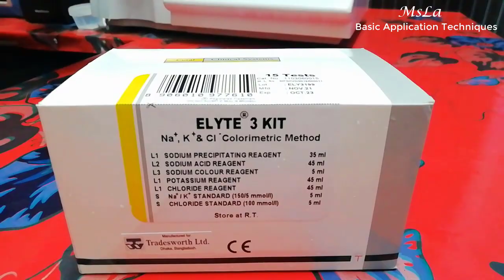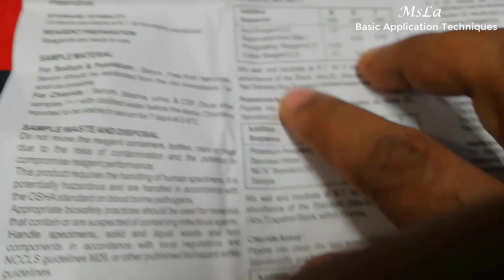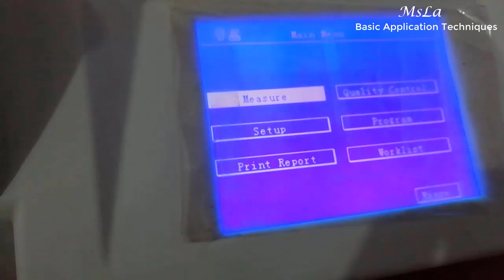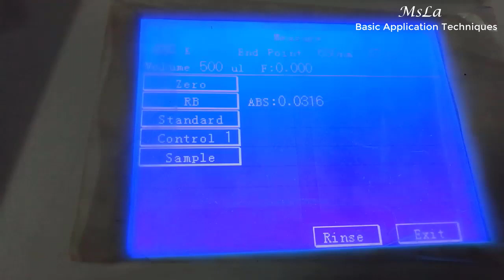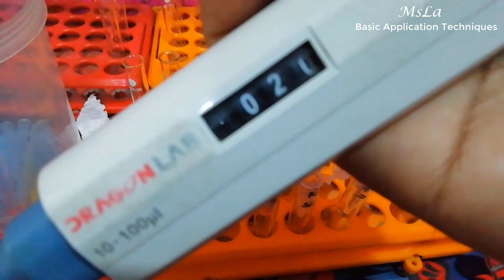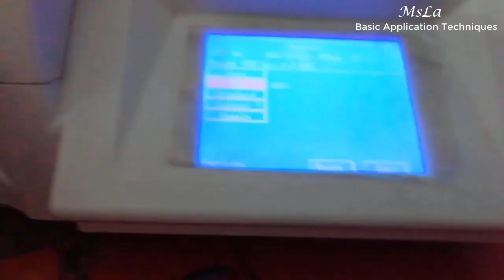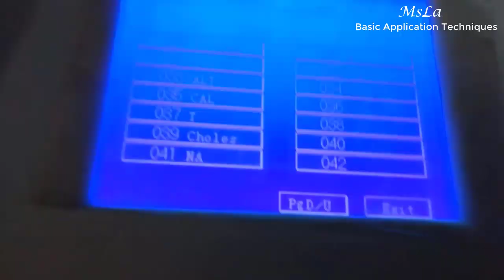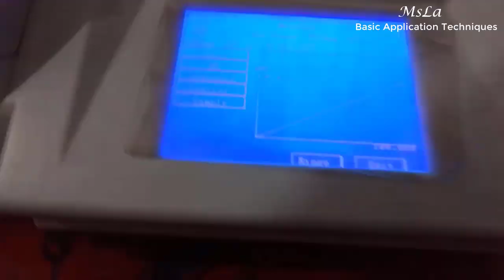Electrolyte Test Procedure// কিভাবে Semi-Auto Biochemistry Analyzer এ Serum Electrolyte Test করবেন??